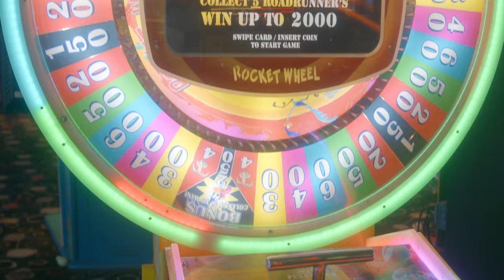KND Twon - WASTED TIME feat. Dahzi & Ranika [Official Video]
KND Twon - WASTED TIME feat. Dahzi & Ranika

An ANTHILLSOUNDS Production

Directed and Filmed by: Teno-Will
Prod Co: Planet Roc Media
BTS Director and videographer: Jermal "Mal" Bradley
Prod Co: Mal|Vision
Video Producer: Tarik G. Hunt
Music Producer: KND Twon
Commissioner: Tarik G. Hunt / ANTHILL SOUNDS LLC
Model: Mykaila "Emkae"

The official YouTube channel of Chicago recording studio ANTHILLSOUNDS.

Special Thanks to ENTERRIUM American Restaurant & Arcade located at Woodfield Mall in Schaumburg, IL